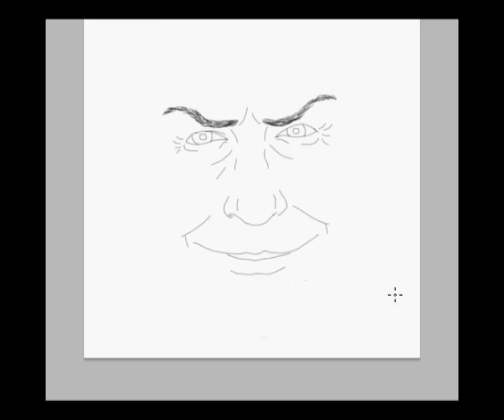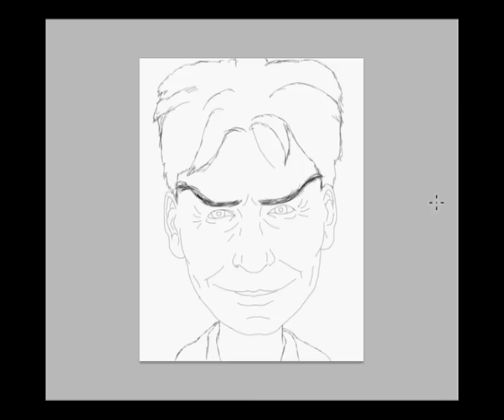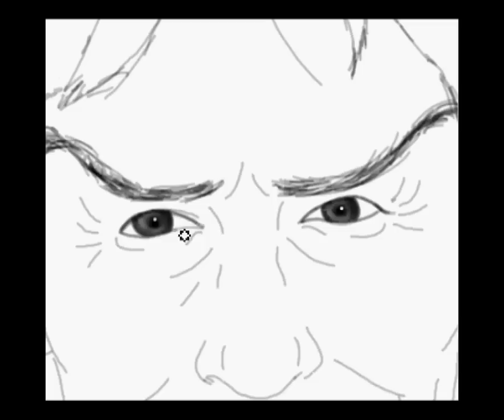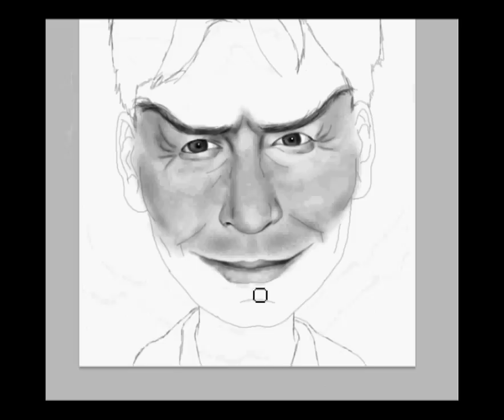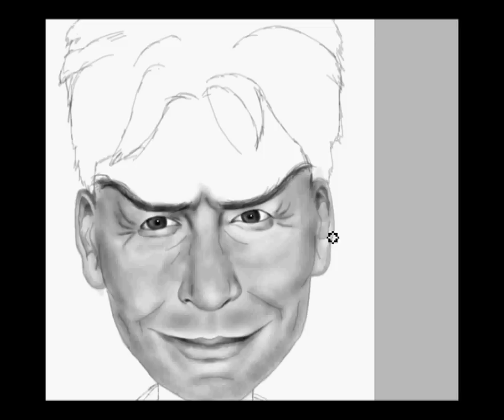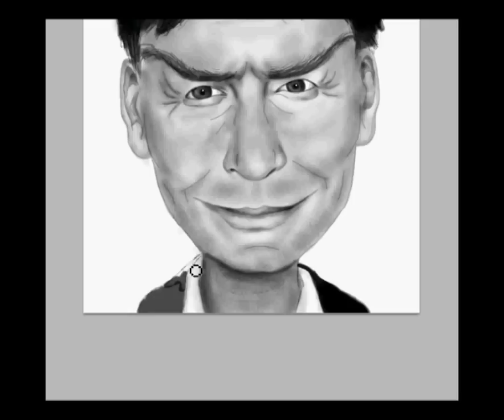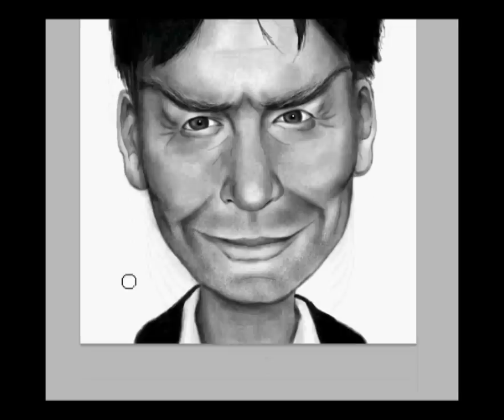Charlie Sheen (Caricature) - SpeedPainting Part 1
Caricature of Charlie Sheen "Winning"
Make sure you click this link to go to my site, and see the finished piece

Wacom Tablet
Actual Time: About 2 hours